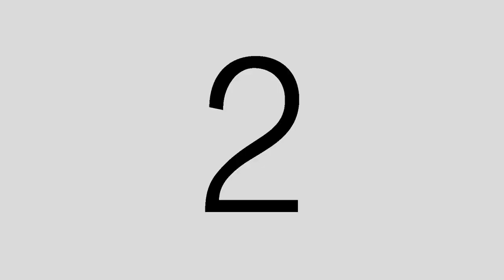'One Actor Short' Part 1: The Crime Procedural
An actor and his film crew go out onto the streets of New York City and ask random strangers to take part in a film.  Watch and see what happens!

In his concept, "One Actor Short," Yuval David is the only professional actor, and he invites random people to play a role in his film.

In only 8-10 minutes, Yuval improvised with each person and directed them in a scene.  These scenes were then edited together to create the experimental short film.

Yuval David is an actor, host, and social journalist.  As a content creator, he especially likes to explore what happens when he brings random strangers on camera.

"One Actor Short"

Produced by
Yuval David

Directed by
Yuval David

Editor
Evan Olson

Production Coordinator
Teresa Pellicano

Technical Coordinator
David Distinti

Location Producer
Justin Rodriguez

Camera Operators
Evan Olson
Christian Szokolay

Sound Recordists
Michael Wrabel
Justin Rodriguez

Production Services
Connecticut FilmWorks

Special thanks to the wonderful random strangers who agreed to take part in the film!

Very special thanks to the skilled editor Evan Olson who collaborated with Yuval in editing the scenes to make this finished product!

And, special thanks to the Connecticut FilmWorks crew who joined  on this adventure!